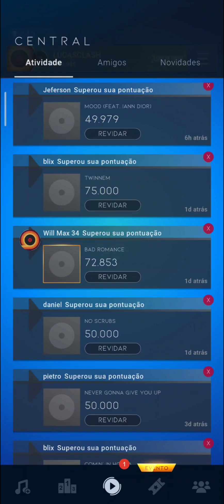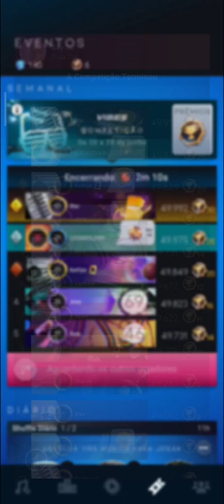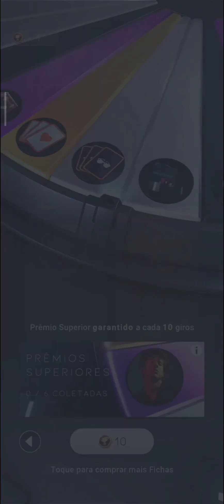BEATSTAR #775 COMEÇOU O EVENTO "VIBES" MÚSICA E CAIXAS DISPONÍVEL NA ROLETA!!